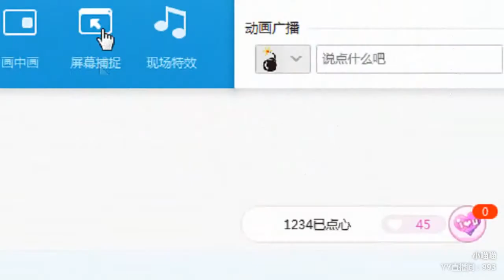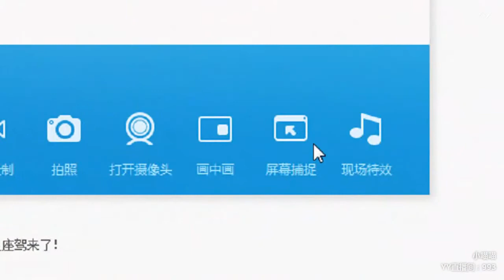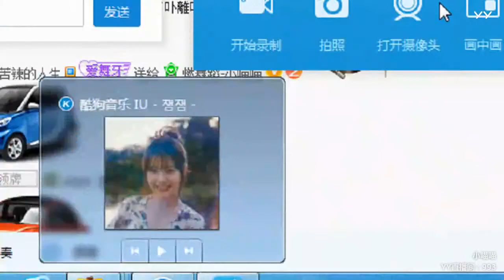YY LIVE 燃舞蹈 小喵喵 -《燃舞蹈》（Artists・Sing・Music・Dance・Instrument・Talent Shows・DJ・KPOP・Remix・LIVE)